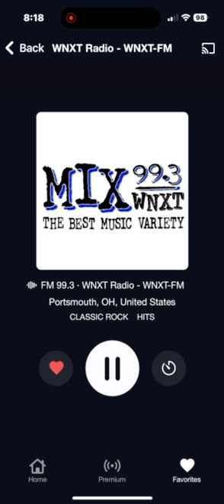WNXT Soundcheck 2 September 17 2024